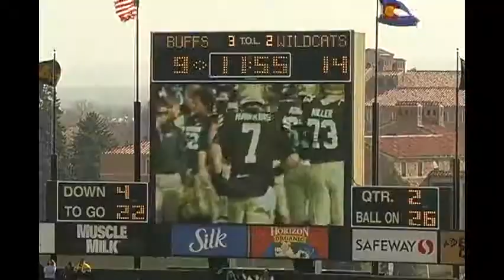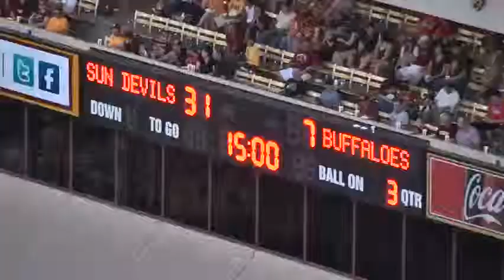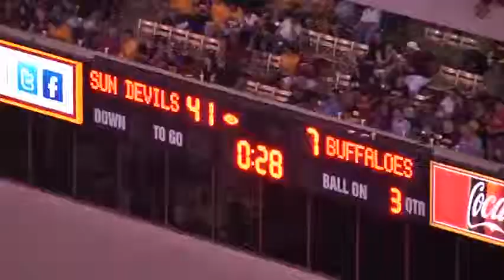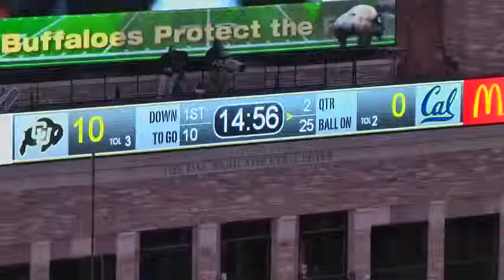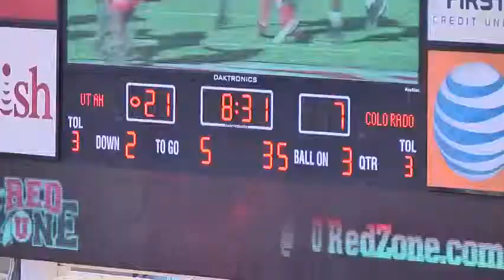Derrick Webb- LB Colorado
2014 NFL Draft Class